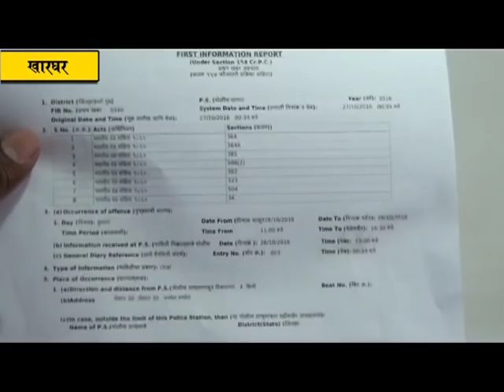खारघरमध्ये शेकापची गुंडगिरी सुरुच; दहा लाखांच्या खंडणीसाठी भाजपा कार्यकर्त्याचे अपहरण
खारघर मध्ये शेकापने गुंडगिरी सुरु केली असून १० लाखांच्या खंडणी साठी ग्रामपंचायतीचे सदस्य जयेंद्र शेळकेने भाजप कार्यकर्ते मच्छिन्द्र फडके यांचे अपहरण करून ठार मारण्याची धमकी दिल्याचे उघड झाले आहे. याप्रकरणी खारघर पोलीस ठाण्यात फरार जयेंद्र शेळके यांच्यासह अन्य दोन अज्ञातांविरोधात गुन्हा दाखल झाला आहे.